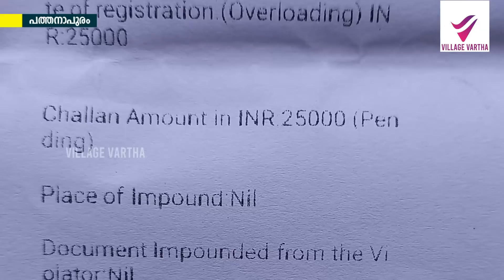വമ്പന്‍ മുതലാളിമാരുടെ പാറലോറികൾ പിടിക്കില്ല; സാധാരണക്കാരന് പിഴയും തെറിയും.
വമ്പന്‍ മുതലാളിമാരുടെ പാറലോറികൾ പിടിക്കില്ല; സാധാരണക്കാരന് പിഴയും തെറിയും. പത്തനാപുരം മോട്ടോര്‍ വെഹിക്കിള്‍ ഇസ്പെക്ടർക്കെതിരെ പരാതിയുമായി ഡ്രൈവർ.